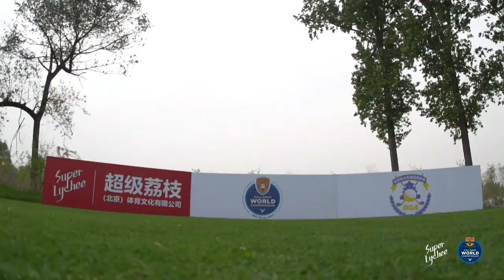2022 FCG Callaway World Championship qualifying-China 20220424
FCG Callaway World Championship qualifying-China